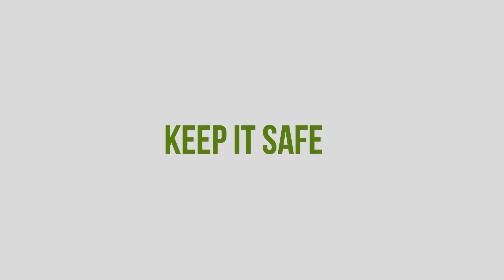Trees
"Trees"  music by menny pariente